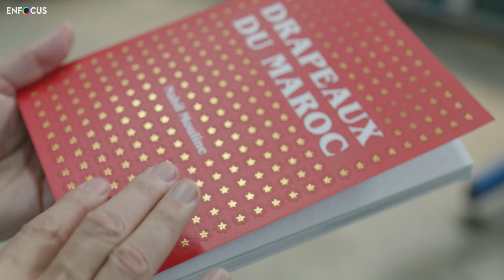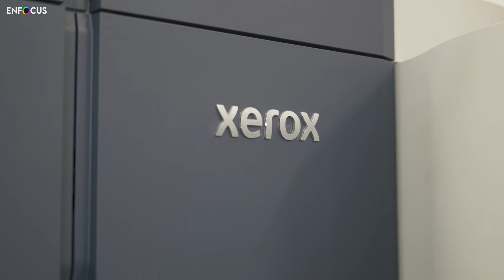Optimisation du Prépresse chez DirectPrint: PitStop et Switch au Cœur de l'Automatisation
Découvrez comment DirectPrint, une imprimerie numérique, offset et sérigraphique de premier plan basée à Casablanca, Maroc, révolutionne son processus de prépresse grâce à l'intégration de solutions innovantes telles que PitStop et Switch. Plongez dans les coulisses de leur entreprise pour comprendre comment cette automatisation améliore leur efficacité opérationnelle, réduit les erreurs et leur permet de garantir des résultats d'une qualité exceptionnelle à leurs clients.

Rejoignez-nous pour une exploration fascinante du futur de l'impression.